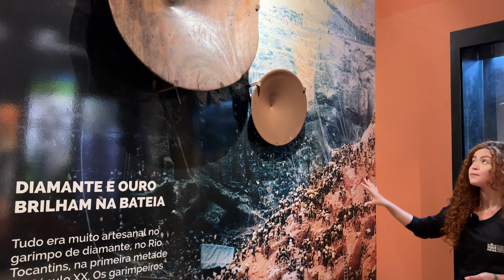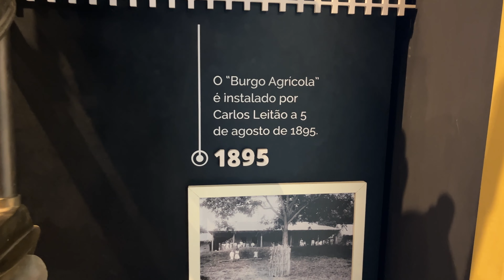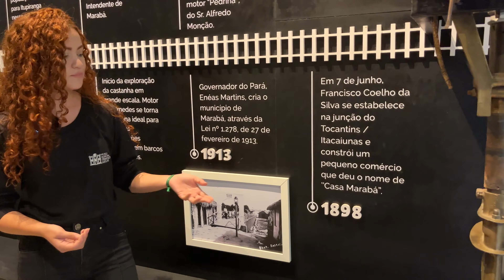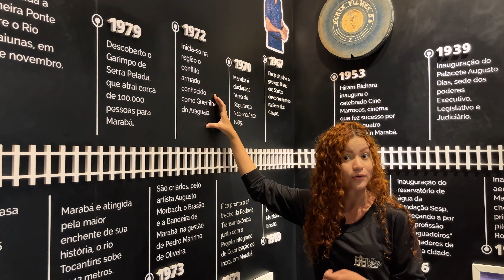MARABÁ - Uma das cidades mais RICAS do PARÁ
📲  Solicite contato para estudar em Limerick
Student Campus -

📲  SEDA College
Solicite orçamento para estudar em Dublin ou Cork -

Quer saber das novidades antecipadamente?